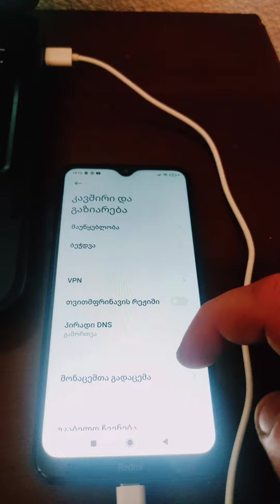როგორ გავაზიაროთ ტელეფონის ინტერნეტი კომპიუტერში